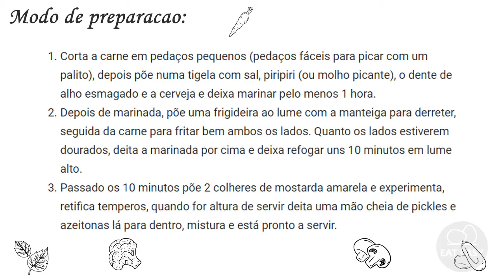Receita de Pica Pau